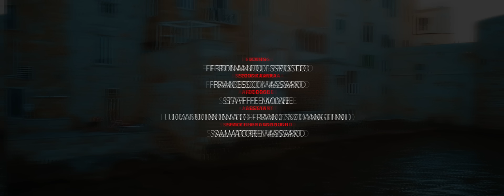Michele Nasti - Famme capi' ( Ufficiale 2022 )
Puoi trovare il brano di Michele anche su spotify nella nostra playlist "Tutto il neomelodico Agosto 2022"

Autore: Michele Denaro
Arrangiamenti: Nicola Vallefuoco
Chitarra Classica: Elmo Buccino
Mix e Mastering: Francesco Di Tullio
Editing: Ferdinando Esposito